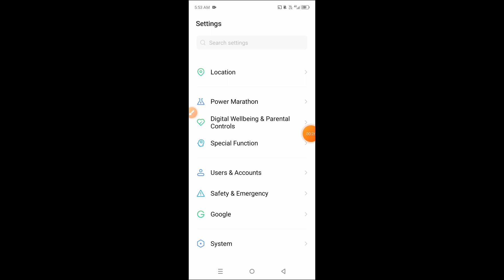How to create dual apps in Infinix Smart 8 Plus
Hello dosto, aaj maine is video me bataya hai ki Infinix Smart 8 Plus me dual apps kaise enable kare, dosto Infinix Smart 8 Plus me dual apps on karna bahut aasan hai. Agar aap bhi janna chahate hain ki Infinix Smart 8 Plus me dual apps kaise enable kare to is video ko pura dekhiyega, thanks friends.

Hello friends, in this video, I've explained how to enable dual apps on Infinix Smart 8 Plus. Enabling dual apps on Infinix Smart 8 Plus is very easy. If you want to know how to enable dual apps on Infinix Smart 8 Plus, be sure to watch this entire video. Thanks, friends.

How to create dual apps on Infinix Smart 8 Plus
Infinix Smart 8 Plus me dual apps kaise use kare
How to turn on dual apps in Infinix Smart 8 Plus
How to enable dual apps on Infinix Smart 8 Plus
Infinix Smart 8 Plus me dual apps kaise create kare
Infinix Smart 8 Plus me dual apps kaise enable karte hain
Infinix Smart 8 Plus dual apps
Infinix Smart 8 Plus
Dual apps